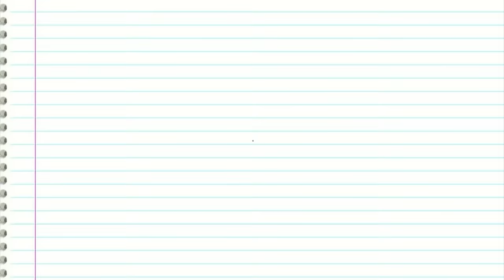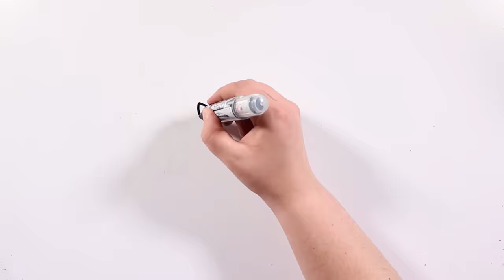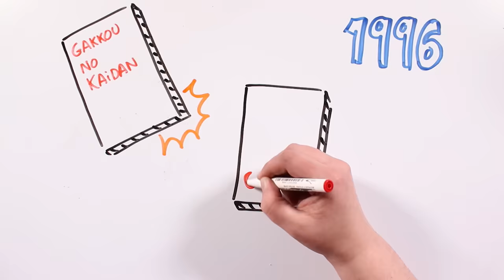KUCHISAKE-ONNA, THE JAPANESE LEGEND OF THE SLIT MOUTH WOMAN | Draw My Life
Today we tell you the story of the Kuchisake-Onna, the woman with the cut mouth, a creepypasta and urban legend.

Kuchisake-Onna is a woman who was murdered and mutilated by her husband and became a Yōkai (meaning demon spirit), returning to take revenge by asking her victims if she is beautiful, which in response are subsequently killed by her.